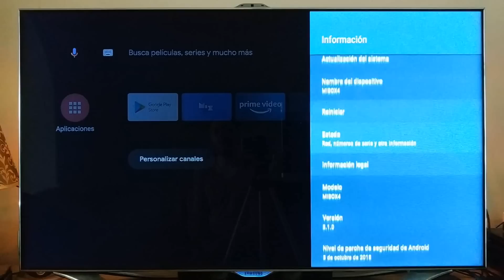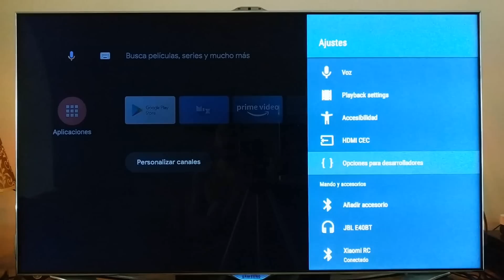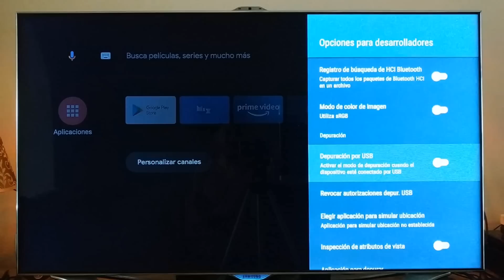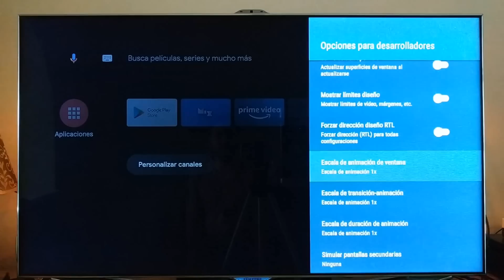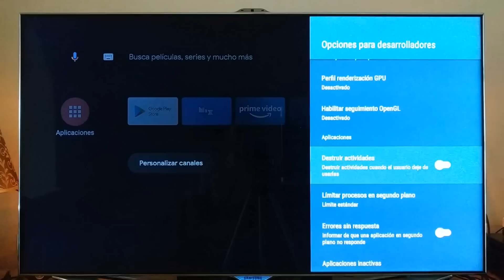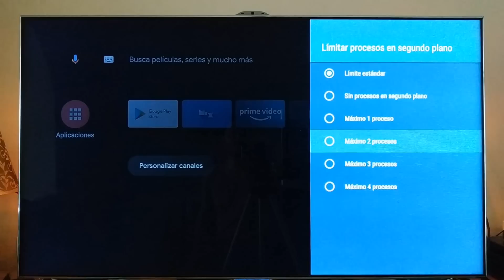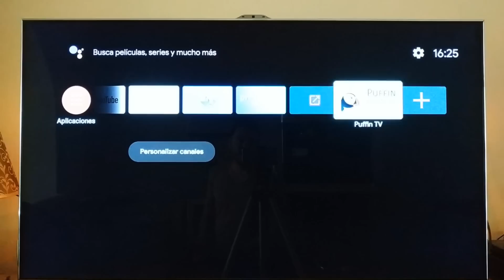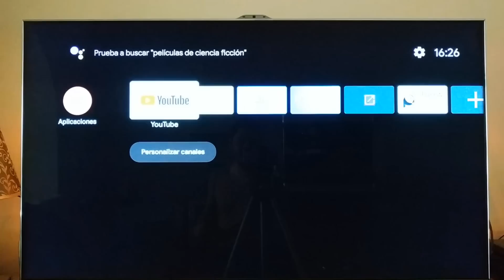Cómo Activar OPCIONES OCULTAS y Aumentar RAPIDEZ en Xiaomi Mi Box o Cualquier TV BOX.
En este vídeo veremos como habilitar las opciones ocultas en nuestro tv box!!

Enlaces de compra de interés:

Fire TV Stick 4k con Alexa
Mecool KM3 (España)
Nvidia Shield TV PRO 2019
Nvidia Shield TV 2017
Hub UGREEN (nuevo modelo)
Hub UGREEN
Fuente de alimentación 5v universal
Mando/teclado con Air Mouse
Hub AUKRU
8BitDo Gamepad Amazon España
Mi micro
Mis auriculares
Disco Duro 1TB
Memoria Flash 64gb Sandisk Extreme GO
Memoria Flash 128gb Sandisk Extreme GO
Mini teclado inalámbrico con touchpad(mi preferido)
Teclado con ratón inalámbrico
Teclado inalámbrico con touchpad